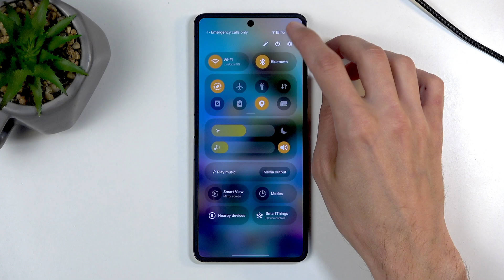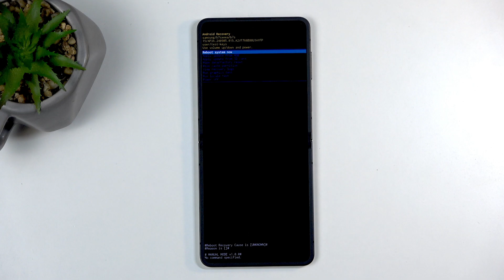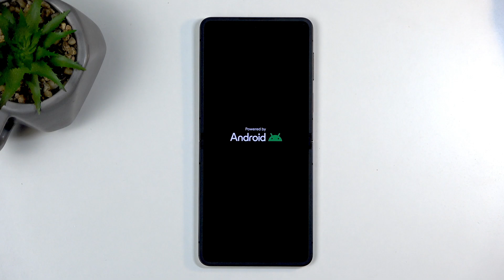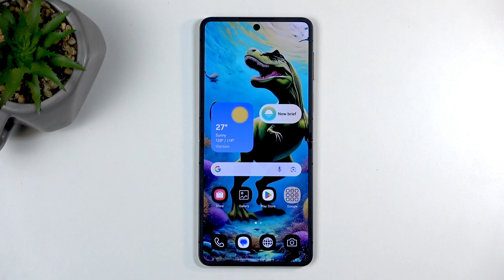SAMSUNG Galaxy Z Flip 7 – How to Enter Recovery Mode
If you need to access recovery mode on your SAMSUNG Galaxy Z Flip 7, this video will show you the exact steps to enter recovery mode safely and easily. Learn how to use the correct button combination, when to connect your device to a computer, and what to do if your phone takes longer to respond. We also explain how to navigate the recovery menu using the volume and power buttons, and what options are available, such as rebooting, wiping data, or applying updates. Whether you want to troubleshoot, reset, or update your Galaxy Z Flip 7, this guide will help you understand the process and avoid common issues. Perfect for anyone looking to fix problems or perform advanced functions on their Samsung device.

How to enter recovery mode on SAMSUNG Galaxy Z Flip 7?
How to use the recovery menu on SAMSUNG Galaxy Z Flip 7?
What can you do in recovery mode on SAMSUNG Galaxy Z Flip 7?

0:00 Introduction
0:06 What is recovery mode?
0:18 Preparing your Galaxy Z Flip 7 and required cable
0:28 Powering off the device
0:40 Button combination and connecting to computer
1:10 Troubleshooting if device does not respond
1:30 Navigating the recovery menu
1:50 Overview of recovery options
2:20 Exiting recovery mode and rebooting